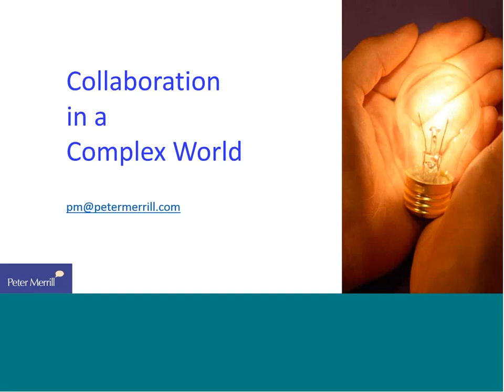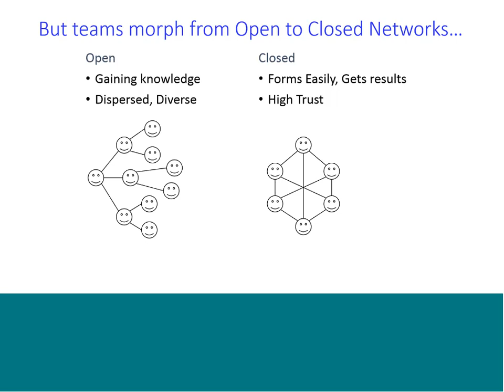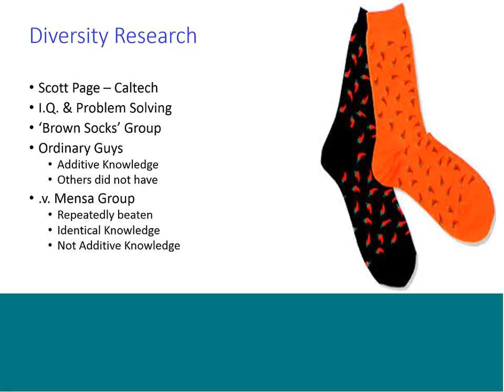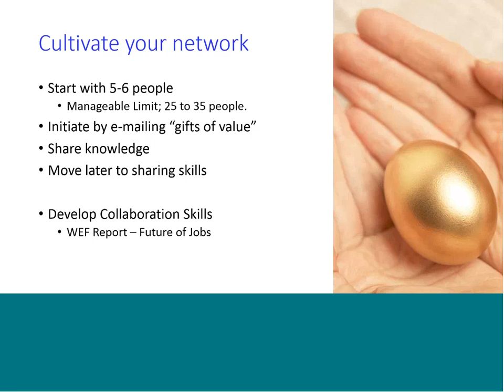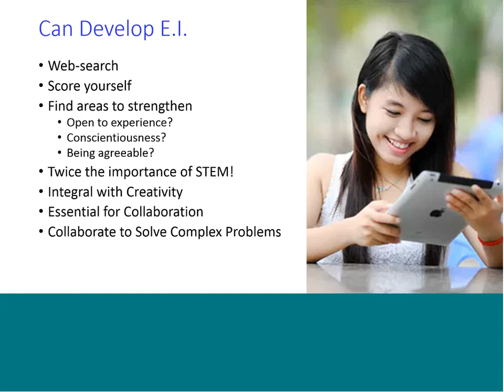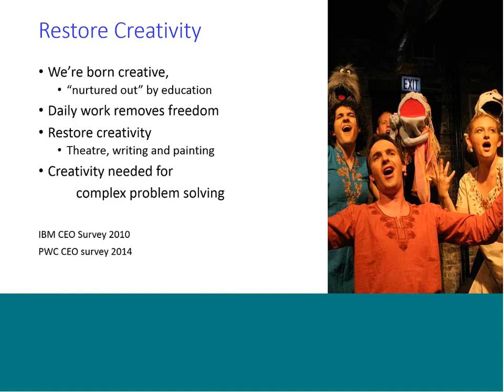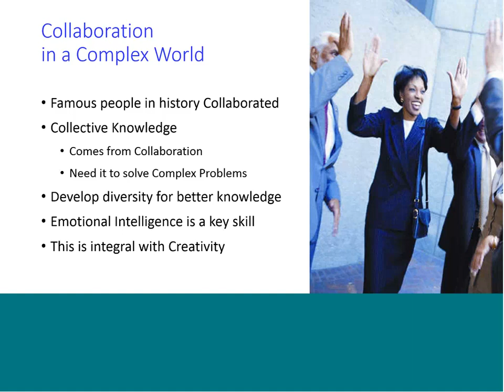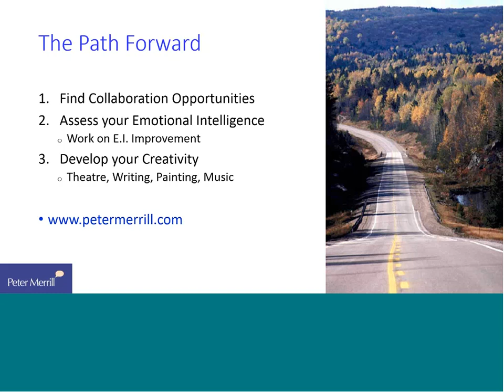ASQ Innovation - Collaboration in a Complex World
ASQ Innovation Division Webinar